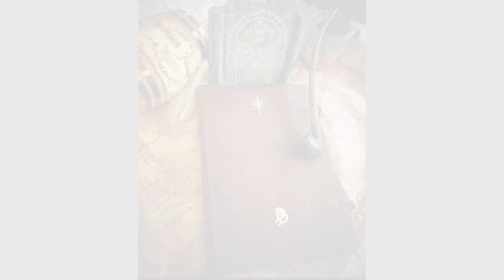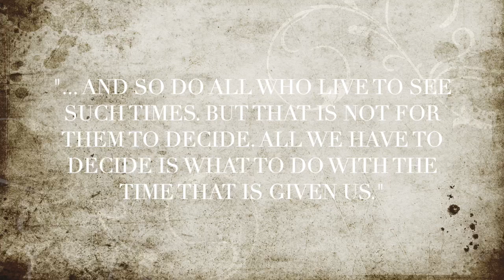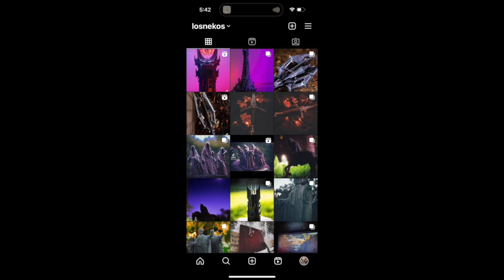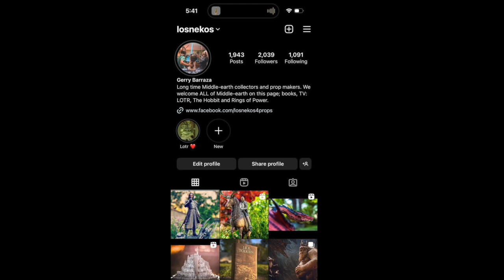First time reading Tolkien's Lord of the Rings: The Fellowship of the Ring! Review and Analysis.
Review and Analysis of J.R.R. Tolkien's The Fellowship of the Ring with special guests, losnekos of Instagram.
Summary, Characters, and Themes

Check out Tolkien Professor, Corey Olsen @RingsandRealms

Intro & Outro Music: @bigmacandcheese218